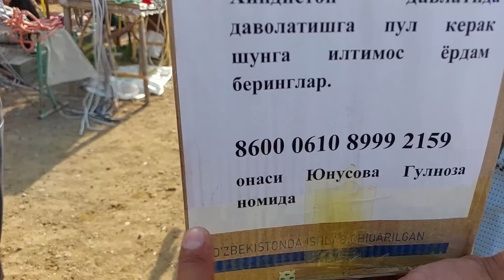Beshariq mol bozori semiz boqma va yosh buqalar narhlari 2.07.2023yil+99833.781.14.04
Tergachi mol bozori buqalar narhlari bilan tanishing Yangiqõrģon tumani Begabod Mol bozori semiz VA boqma buqalar narhlari bilan tanishing Uychi tumani Yorqõrģon mol bozori semiz VA boqma buqalar narhlari